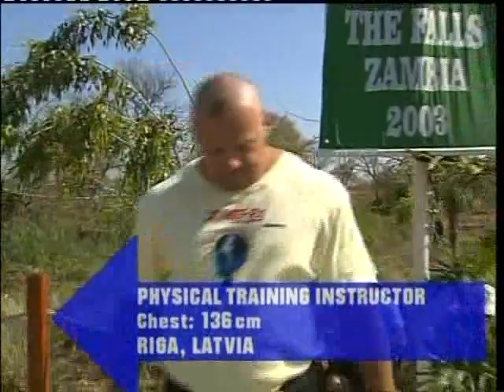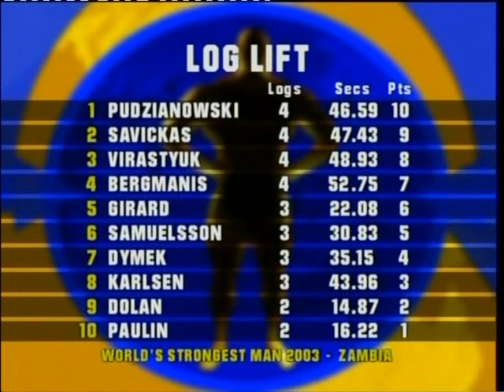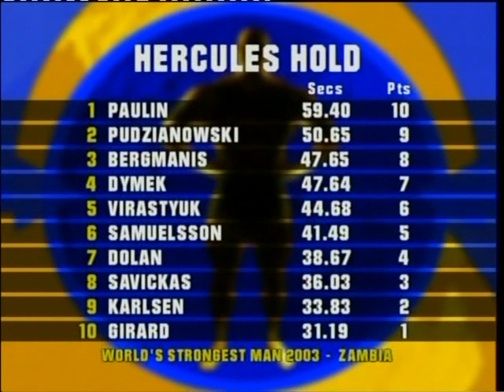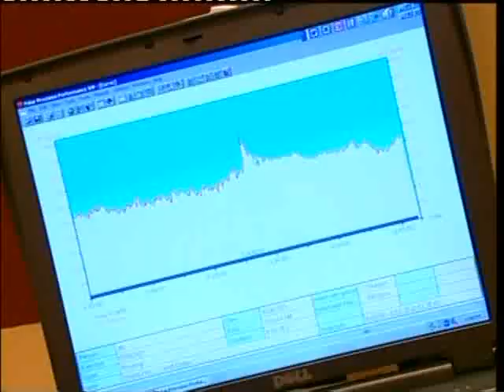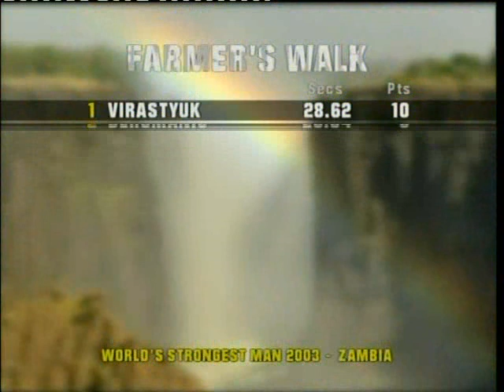World's Strongest Man 2003